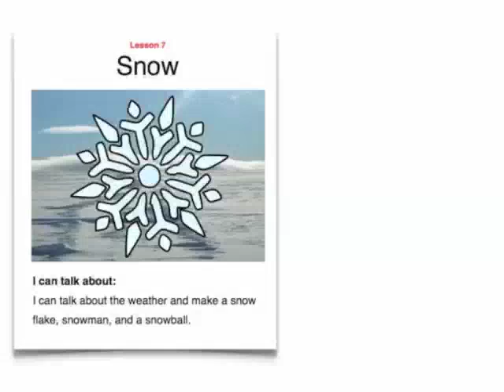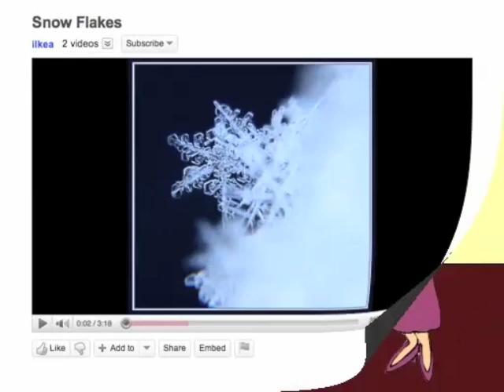esl science snow ppt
This is a power point esl/efl lesson that teaches snow.